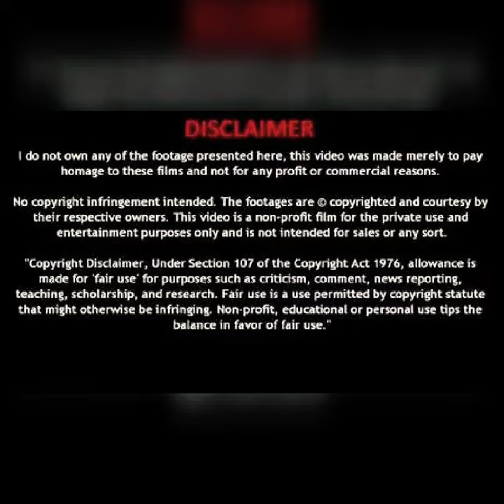Lee Joon Gi "If I Keep My Heart Out Of Sight"moon lovers season 2, Moon Lovers: Scarlet Heart Ryeo,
If I keep on talking now,
I'll only start repeating myself
And all I can say is
If I slip and tip my hand,
I'm certain to scare you away,
Then what would I say?
I'd be hurting, I'm certain,
I'd be uncool to let you know
That you're the one,
The fool who jumped the gun.

'Cause I've been advised
By other guys you've left behind,
Your good byes are somewhat unrefined.
But if I play my role just right,
Tonight could be my lucky night
And you could be mine.
If I present it to you with a flower
In the moonlight, shiny and new,
Well, you couldn't say no tonight,
If I keep my heart out of sight.

If I play my role just right,